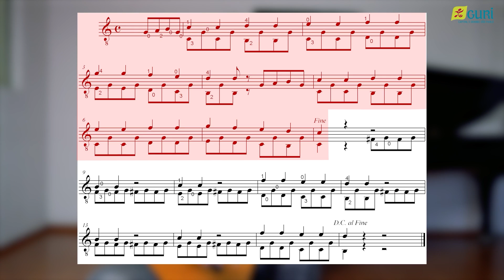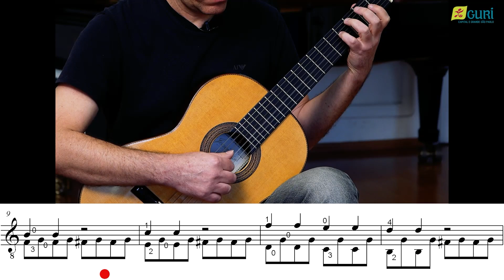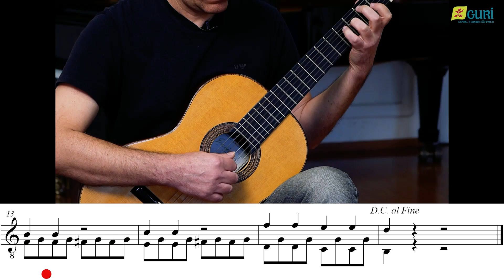Violão Intermediário em 8 Passos | #04 Aprendendo um Clássico! PARTE 2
Este é o quarto vídeo da série "Violão Intermediário em 8 Passos"! Com o professor Fernando Poles, você vai saber como tocar violão e como aprender acordes fáceis! Na aula de hoje, vamos aprender a continuação de um clássico: Andante - Ferdinando Carulli!